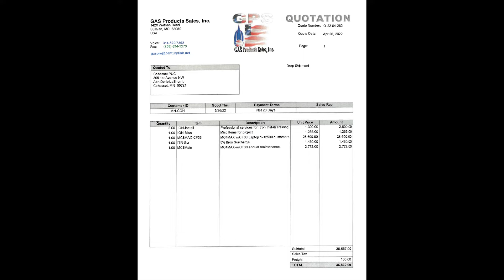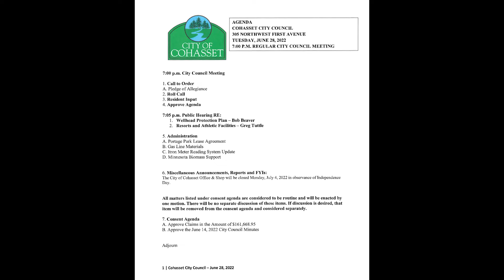Community Matters - Cohasset City Council - 0630 2022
A remote drive by meter reading system was approved by the Cohasset City Council at their regular meeting Tuesday evening.